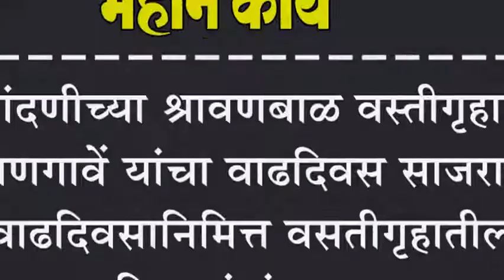नांदणीच्या श्रावणबाळ वस्तीगृहात माणगावें यांचा वाढदिवस साजरा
नांदणीच्या श्रावणबाळ वस्तीगृहात माणगावें यांचा वाढदिवस साजरा : वाढदिवसानिमित्त वसतीगृहातील विकलांगांना मदत